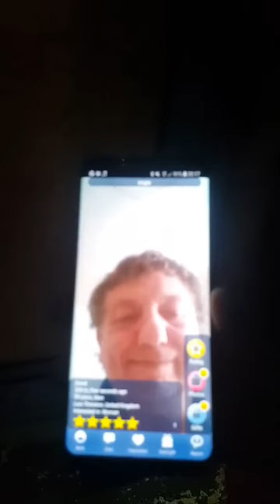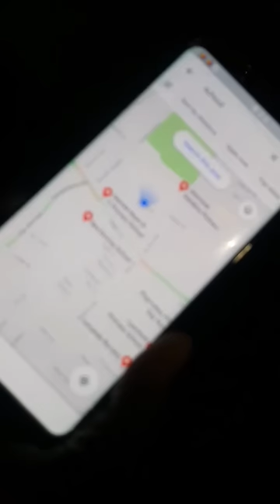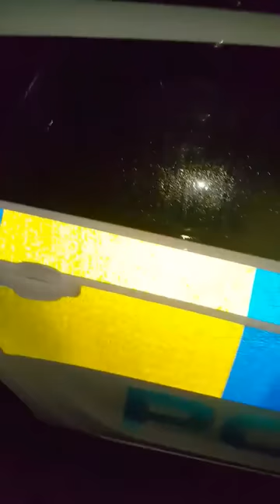David Pick Lansdowne 59